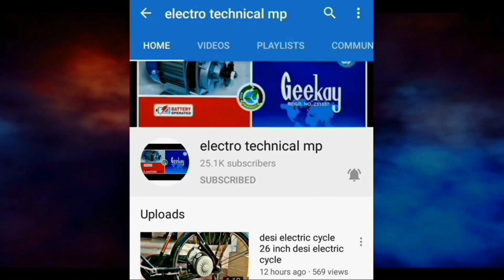Electric Cycle 36V 350W HuB Moter kit Imported Brand High Speed Moter kit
Electric Cycle Moter kit related connect